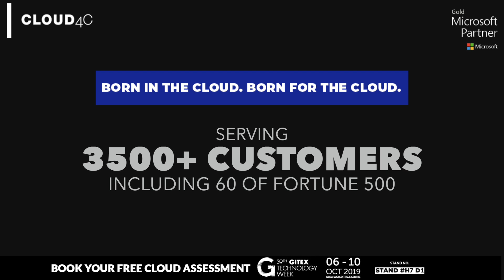Join Us at the 39th GITEX Technology Week, Dubai | Cloud4C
Get a chance to connect to our industry experts and book FREE Cloud Assessment for your enterprise at the prestigious GITEX Technology Week, Dubai. GITEX features a grand showcase of technology from big tech companies to government entities to next generation startups. The latest trends and discoveries in 5G, AI & Analytics, Future Mobility, Digital Economies, Cybersecurity, Fintech, Cloud & Edge & more.

Meet Us at Stand H7-D1.